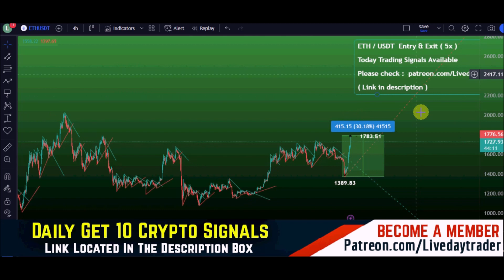Ethereum price prediction, today target? Ethereum ETH | Crypto crash | Crypto News 14 march 2023